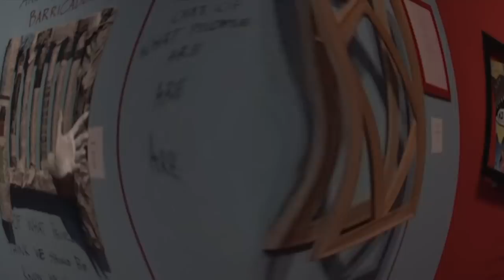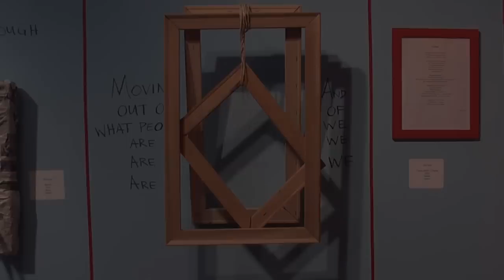William Rhodes Presents, "The Exodus The Migration and The Stand".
San Francisco Bay area artist William Rhodes presents the  an art exhibit by the THREEPOINTNINE ART COLLECTIVE entitled "The exodus the migration and the stand", that takes a look at the dwindling popualtion of the African Americans in San Francisco due to gentrification.

This exhibit runs from July 17th - October 4th.  at The Africa American Arts and Cultural complex in San Francisco, Ca.